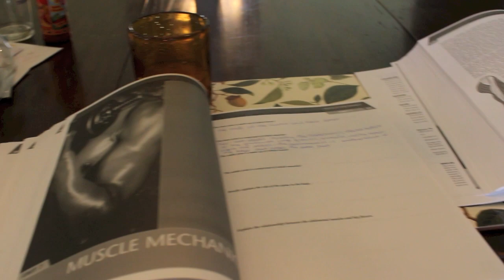Weight loss meals: What I Eat In a Day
Someone asked what I typically eat in a day. So here is a little idea to keep you guys on track and healthy. All of these meals are healthy and have nutritional value. Let me know if you like these videos by commenting below!